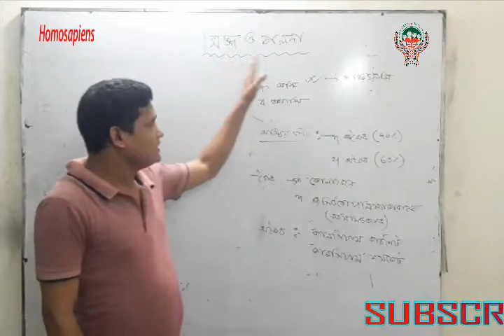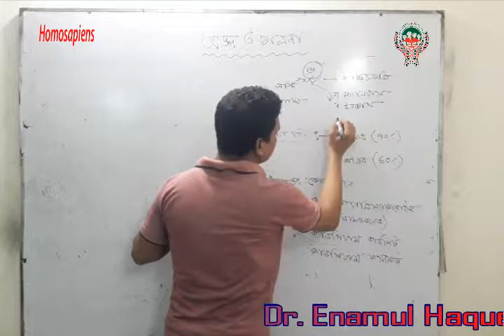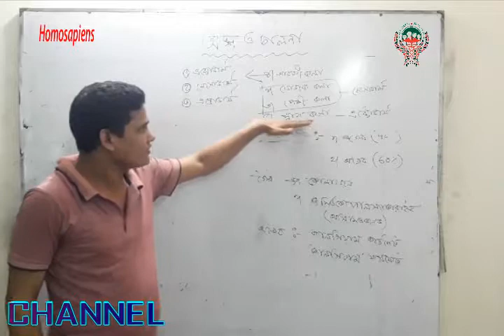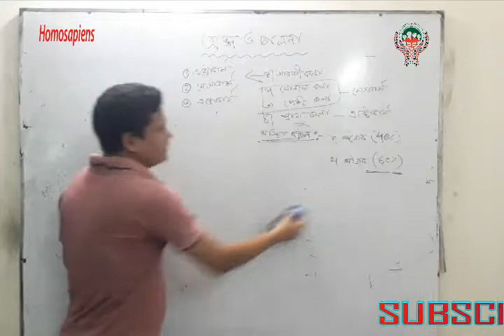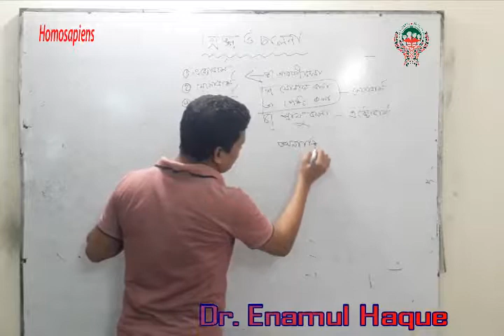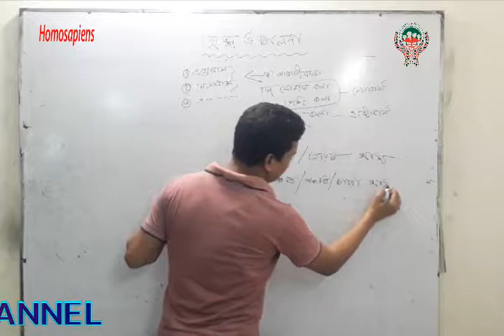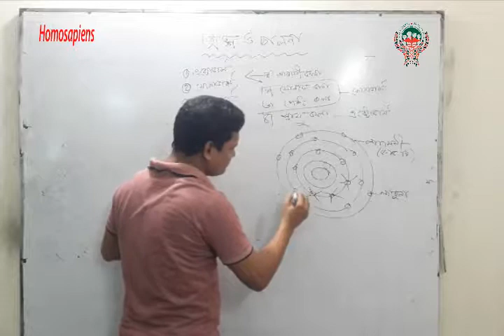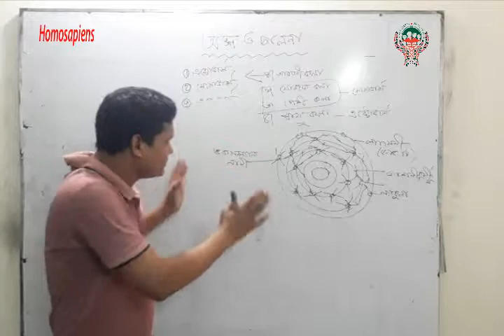Biology_Locomotion and Movement-1 চলন ও অঙ্গচালনা-১ HSC Zoology Dr Enamul Haque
Biology_Locomotion and Movement-1  HSC Zoology Dr Enamul Haque

অস্থিসন্ধি:
অস্থিসন্ধি বলতে দুই বা ততোধিক অস্থির সংযোগস্থলকে বোঝায়। প্রতিটি অস্থিসন্ধির অস্থি সমূহ একরকম স্থিতিস্থাপক রজ্জুর মত বন্ধনী দিয়ে অাটকানো থাকে যাতে অস্থিগুলো সহজে সন্ধিস্থল থেকে বিচ্যুত হতে না পারে ৷ সন্ধিস্থল বিভিন্ন অঙ্গপ্রতঙ্গ সঞ্চালনে সাহায্য করে ৷ অামাদের দেহের সব অস্থিসন্ধি একরকম নয় ৷ এদের কোনোটি একেবারে অনড় যেমন :— আন্তঃকশেরুকীয় অস্থিসন্ধি ,অাবার কোনোটি সহজে সণ্চালন করা যায় যেমন :— হাত , পায়ের অস্থিসন্ধি ৷

সাইনোভিয়াল অস্থিসন্ধি:
একটি অস্থিসন্ধিতে দুটি মাত্র অস্থির বর্হিভাগ এসে মিলিত হয়ে একটি সরল সাইনোভিয়াল অস্থিসন্ধি গঠন করে ৷ আর যখন দুয়ের অধিক অস্থি মিলিত হয় তখন তাকে জটিল সাইনোভিয়াল অস্থিসন্ধি বলে ৷ যে অস্থিসন্ধি ক্যাপসুল বা অস্থিসন্ধি অাবরনী এবং সাইনোভিয়াল রস নামক এক ধরনের তৈলাক্ত পদার্থ সহ অস্থিসন্ধি গহ্বর নিয়ে গঠিত তাকে সাইনোভিয়াল অস্থিসন্ধি বলে ৷ এ অস্থিসন্ধির অংশগুলো হলো - তরুণাস্থিতে আবৃত অস্থিপ্রান্ত , সাইনোভিয়াল রস এবং অস্থিসন্ধিকে দৃঢ়ভাবে আটকে রাখার জন্য অস্থিবন্ধনী বা লিগামেন্ট বেষ্টিত একটি মজবুত আবরণী বা ক্যাপসুল ৷ অস্থিসন্ধিতে সাইনোভিয়াল রস ও তরুণাস্থি থাকাতে অস্থিতে অস্থিতে ঘর্ষণ ও তদজ্জনীত ক্ষয় হ্রাস পায় ও অস্থিসন্ধির নড়াচড়া করাতে কম শক্তি ব্যয় হয় ৷

প্রকারভেদ
অস্থিসন্ধি কয়েক ধরনের হয় যেমন :—

     ১) নিশ্চল অস্থিসন্ধি:— নিশ্চল অস্থিসন্ধিগুলো অনড় অর্থ্যাৎ নাড়ানো যায় না ৷ যেমন- করোটিকা অস্থিসন্ধি ৷
     ২) ঈষৎ সচল অস্থিসন্ধি:- এসব অস্থিসন্ধি একে অন্যের সাথে সংযুক্ত থাকলেও নাড়ানো যায় ৷ যেমন- মেরুদন্ডের অস্থিসন্ধি ৷
     ৩) পূর্ণ সচল অস্থিসন্ধি:— এ সকল অস্থিসন্ধি সহজে নাড়ানো যায় ৷পূর্ণ সচল অস্থিসন্ধি অাবার দুই প্রকার ৷ যথা :—
১) বল ও কোটর সন্ধি:— বল ও কোটর সন্ধিতে সন্ধিস্থলে একটি অস্থির মাথার মতো গোল অংশ অন্য অস্থির কোটরে এমন ভাবে স্থাপিত থাকে যাতে অস্থিটি বাকানো, পার্শ্বচালনা ও সকল দিকে নাড়ানো সম্ভভপর হয়।

২) কবজি সন্ধি :— কবজা যেমন দরজার পাল্লাকে কাঠামোর সাথে অাটকে রাখে , সেরুপ কবজার মতো সন্ধিকে কবজা সন্ধি বলে ৷ যেমন - হাতের কনুই, জানু এবং অাঙ্গুল গুলিতে এ ধরনের সন্ধি দেখা যায় ৷ এসব সন্ধি কেবল একদিকে নাড়ান যায় ৷